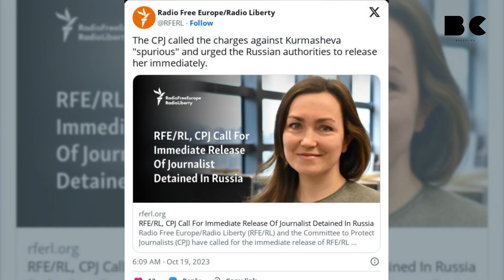Festnahme von Journalistin in Russland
In der russischen Stadt Kasan ist eine US-russische Journalistin festgenommen worden. Die in Prag lebende Alsu Kurmasheve war bereits im Mai wegen eines familiären Notfalls eingereist.  Im Juni wollte sie wieder ausreisen. Vorher wurde sie allerdings vorübergehend festgenommen.